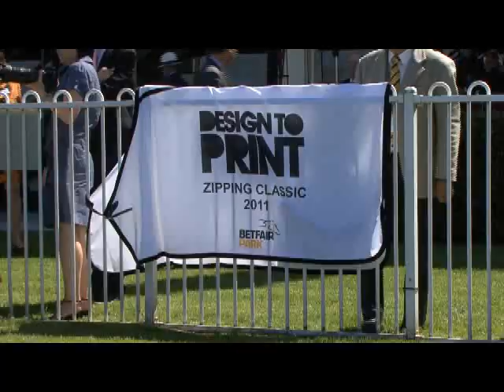Sandown Guineas Day Review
See all the action from the 2011 Sandown Guineas Day